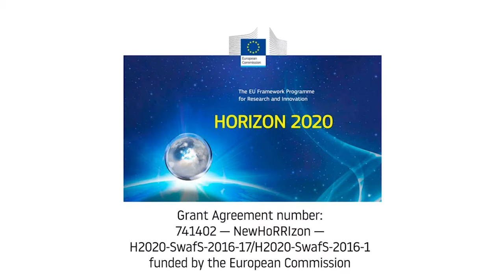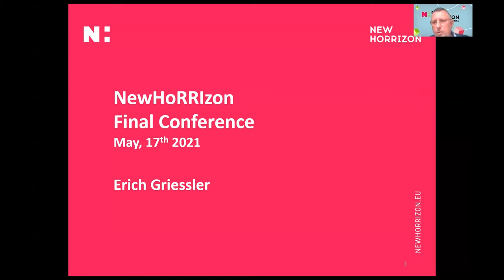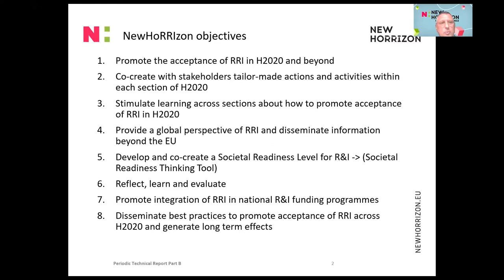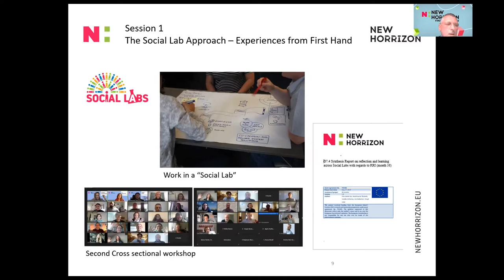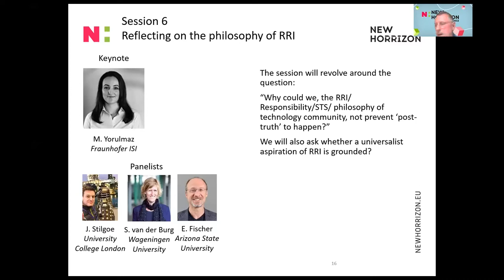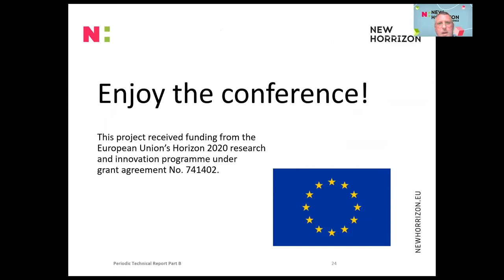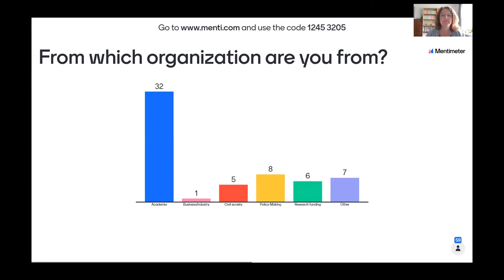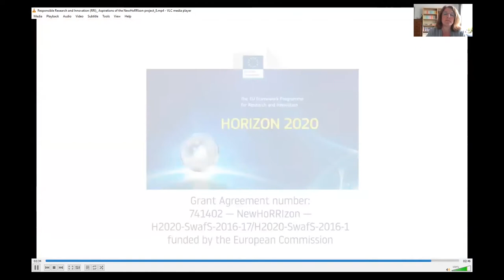NewHoRRIzon Final conference | Opening Session: Experiences with implementing RRI in Europe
--Plenary discussion between Social Lab managers about RRI in their various contexts
--The importance of translation: RRI in specific contexts
--Openness to sources outside the organization, inclusiveness and openness towards citizens.
--Openness is necessary not only towards citizens but also towards the many different ways of RRI and similar concepts.